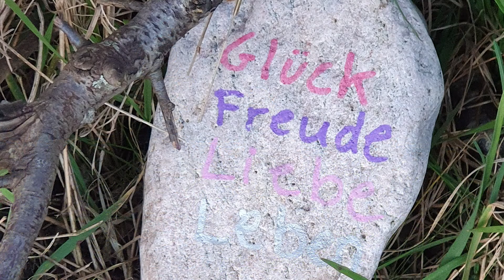Kerteminde Der Garten am Meer - Norden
Genießen Sie den nördlichen Teil von Kerteminde Der Garten am Meer und lassen Sie sich inspirieren, was die Gegend zu bieten hat.